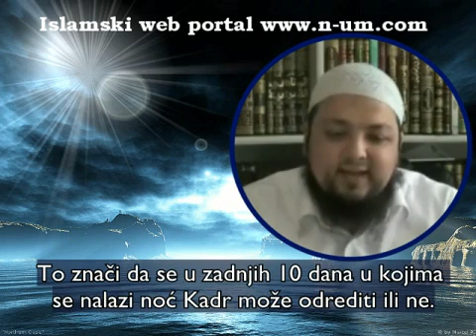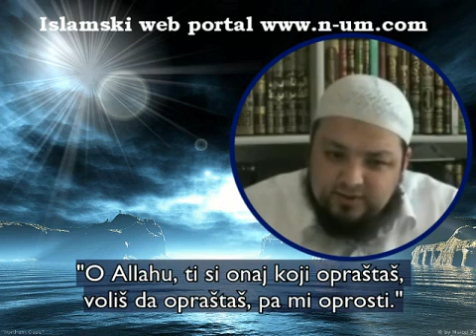Iskoristi zadnjih 10 dana ramazana